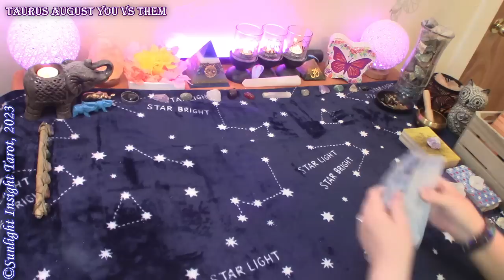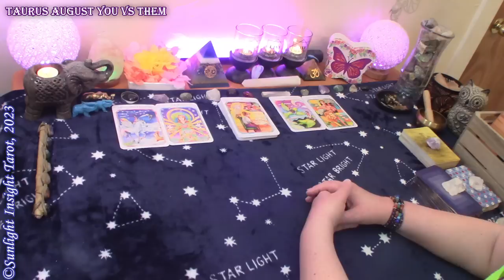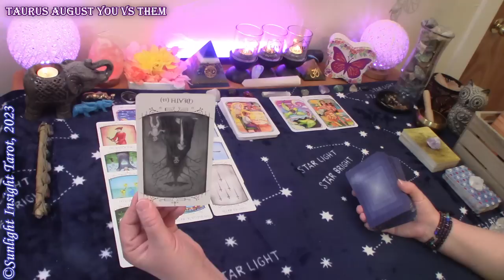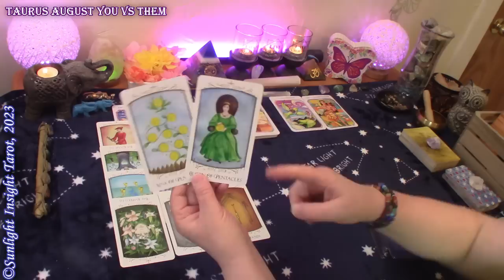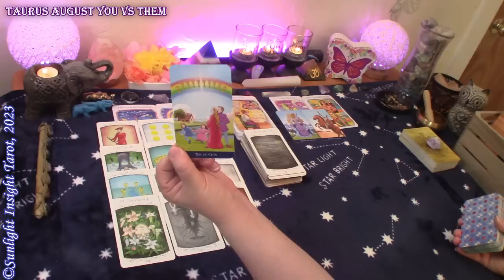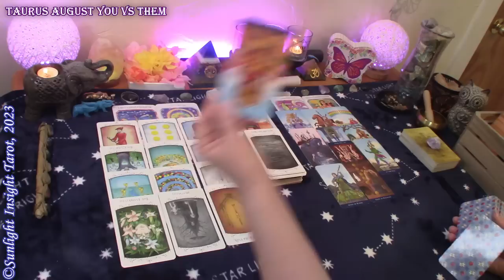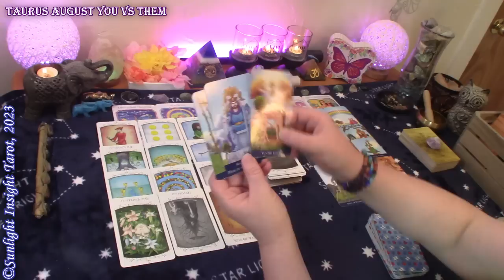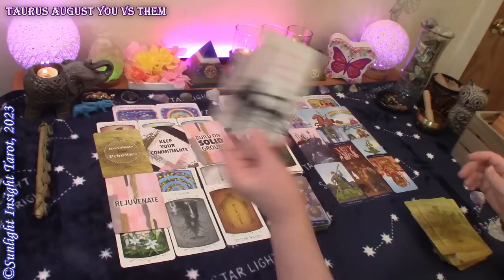Taurus *A Commitment You Won't Believe, Beyond Your Wildest Dreams* August 2023 You vs Them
Taurus You vs Them Love Tarot Reading for August 2023. A look at your energy and their energy at this time with advice and guidance from the universe and spirit. This is a general collective love tarot card reading for the zodiac sign of Taurus Sun, Moon, Rising and Venus.🙏

Monthly Love
Singles
Full & New Moon Love Readings
New Love

Mary F.

True Love Reading Cards
Divine Energy Oracle
Insight Tarot
-10" Selfie Ring Light w Tripod Stand & Cell Phone Holder